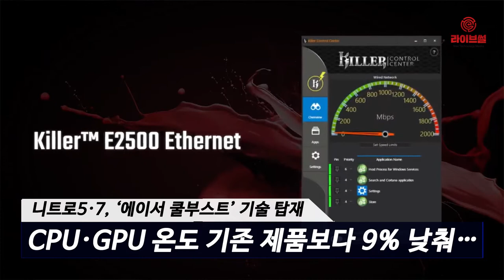[라이브썰] 게이밍 노트북 전성기? … 에이서, ‘니트로5·7’ 공개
에이서가 현지시간 11일 미국 뉴욕에서 열린 ‘넥스트 에이서’ 행사를 통해 게이밍 노트북 ‘니트로7'’과 ‘니트로5’를 공개했습니다. 니트로 시리즈는 기존 고가 게이밍보다 가격대는 낮고 성능은 높인 가성비를 내세우고 있습니다.

니트로7과 니트로5는 최신 인텔 코어 프로세서와 엔비디아 지포스 GTX 그래픽카드를 탑재했습니다.

우선 니트로7은 니트로5보다 사양이 높습니다. 슬림 메탈 바디 디자인으로 19.9mm 두께에 15.6인치 디스플레이를 장착했습니다. 디스플레이는 144Hz 고주사율과 3ms 응답속도를 제공합니다. 최대 2TB까지 확장 가능한 HDD와 최대 32GB DDR4 램, 듀얼 NVMe PCIe Gen 3x4 SSD 등을 지원합니다.

니트로5는 15.6인치 디스플레이에 7.18mm 슬림 베젤 디자인을 적용했습니다. 기가비트 와이파이5를 통해 게임을 빠르게 스트리밍할 수 있습니다. 여기에 듀얼 NVMe PCIe Gen 3x4 SSD과 최대 32GB DDR 램 등을 지원합니다. HDMI 2.0과 USB 3.2(C 타입) 등 다양한 멀티포트도 눈에 띄는 사양입니다.

특히 니트로7과 니트로5는 ‘에이서 쿨부스트’ 기술을 탑재한 듀얼 냉각 팬이 달려있습니다. CPU와 GPU 온도를 기존 제품과 비교해 최대 9% 이상 낮출 수 있는 비결입니다.

니트로7은 북미 지역에는 지난달 999.99달러(약 114만 원)에 출시했습니다. 유럽 및 중동, 아프리카 지역에는 오는 6월 1199유로(약 154만 원)에 판매할 예정인데요. 니트로5는 4월부터 북미 지역에 799.99달러(약 91만 원)에 출시될 예정입니다. 유럽 및 중동, 아프리카 지역에는 5월부터 999유로(약 128만 원)로 책정됐습니다.

국내 출시 일정은 두 제품 모두 미정입니다.